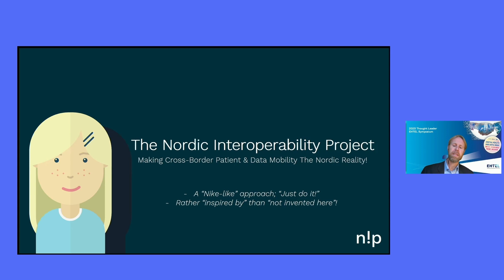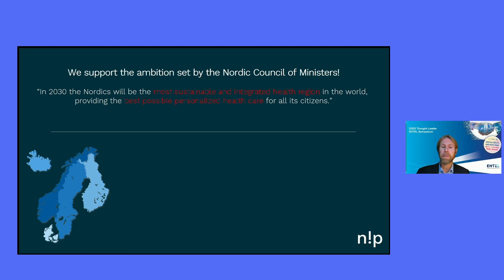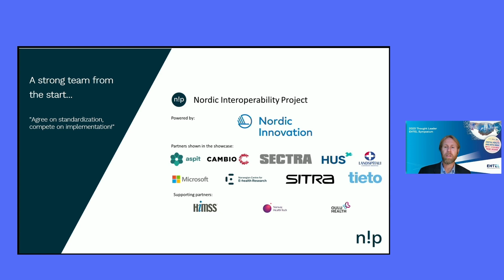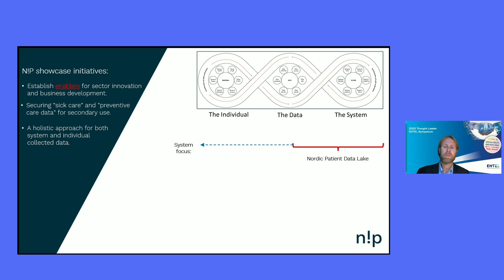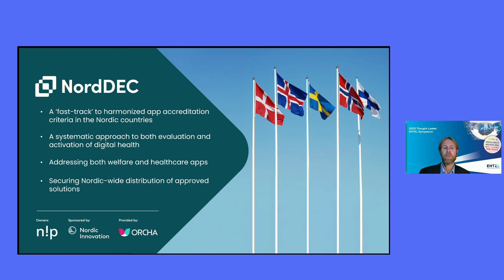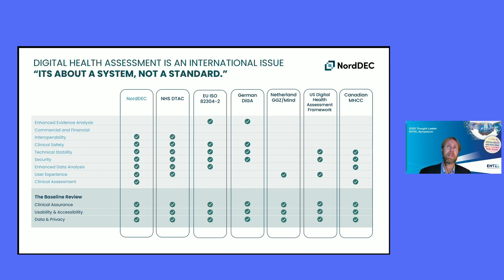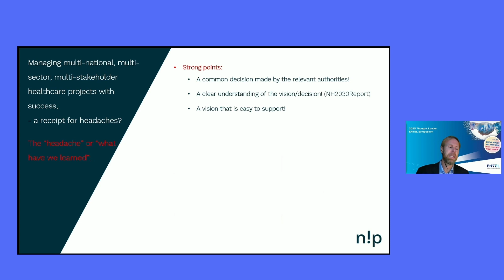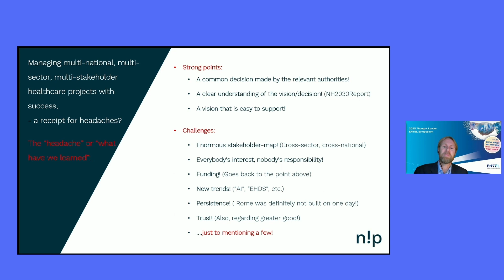The Nordic path to interoperability and digital inclusiveness | Anders Tunold-Hanssen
Anders Tunold-Hanssen of the Nordic Interoperability Project told the audience  that the ambition of the Nordic Council of Ministers is to make the Nordic countries (‘the Nordics’) the most integrated health region in the world by 2030. The Nordic Interoperability Project is a pan-Nordic initiative supporting this ambition. Together, Denmark, Finland, Iceland, Norway, and Sweden want to enable patients to live and be engaged in an open, seamless, cross-border healthcare ecosystem. The initiative will showcase world-class solutions and innovations from the Nordics. Sharing data between citizens and the system is now the key issue to be tackled.